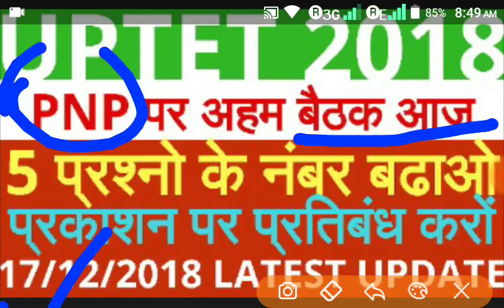UPTET 2018|| PNP पर अहम बैठक आज